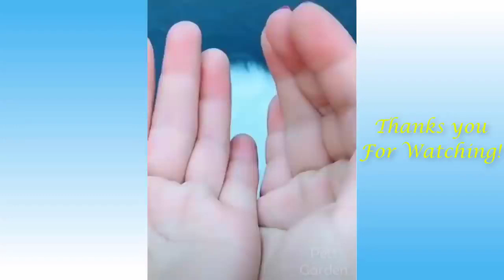Funny Animals Compilation | Cute Pets